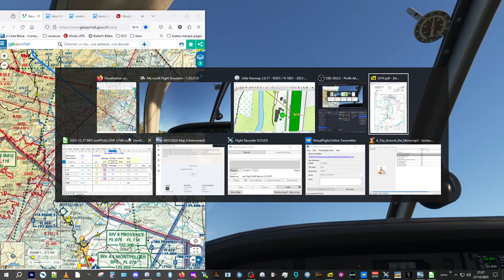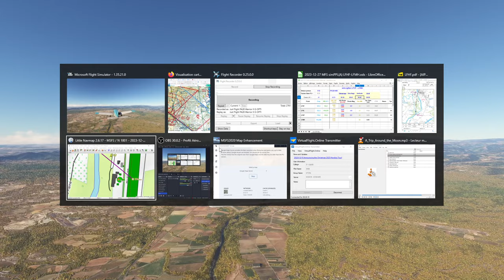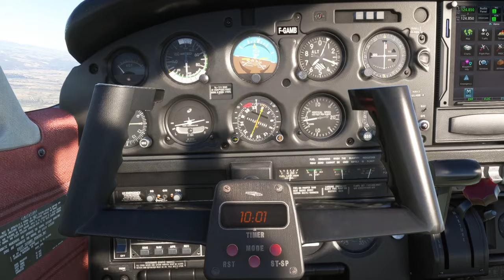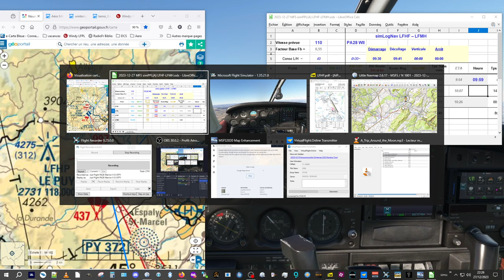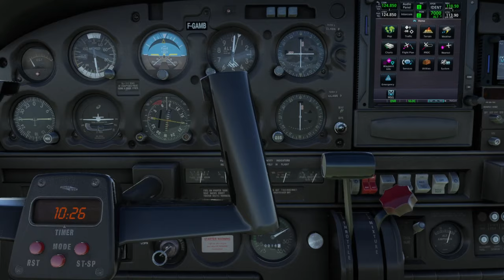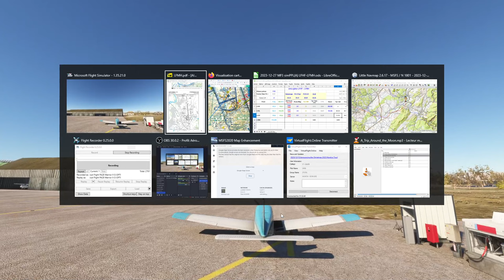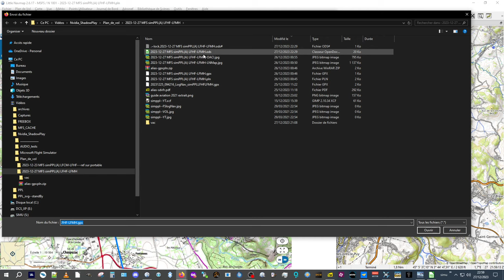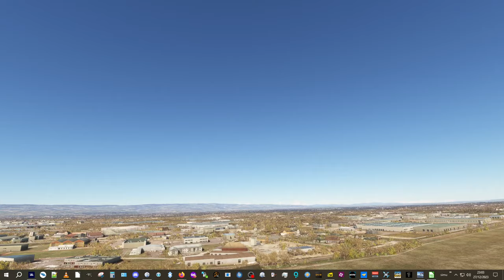MFS simPPL(A) de Ruoms LFHF à LFMH Saint Etienne - 27/12/2023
Poursuite des vols, avec Jean-Luc (celui des vols réels) pour cette nav de transition vers la région de St Etienne qui fera l'objet des 3 prochains vol.
On repasse par Le Puy, qu'il va falloir chercher un peu cette fois (!) : hormis cela, pas de problème particulier, d'autant que le ciel était dégagé, trop même...

Bon vol

0:00:00 intro, briefing vol et MTO
0:09:15 on délaisse le GTN et roulage en auto-info puis décollage
0:19:00 verticales Les Vans
0:26:00 Lac de Langogne en vue
0:30:00 verticale Langogne LFHL - changement de réservoir
0:39:10 recherche du terrain du Puy LFHP...
0:52:30 pas loin mais je le vois pas, alors qu'il est bien là !
0:56:45 en route pour la dernière branche
1:04:45 repère simple, grande étendue d'eau
1:09:30 terrain destination probablement repéré
1:15:45 mi vent arrière
1:22:55 visite de la scène
1:24:40 analyse carte Little Navmap et OACI grâce au KML de Flight recorder
1:32:54 FIN